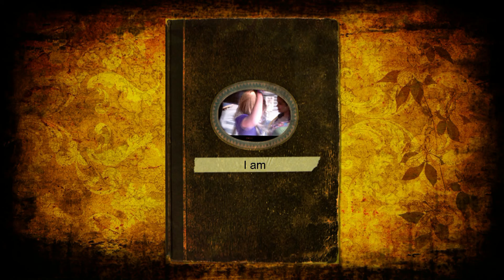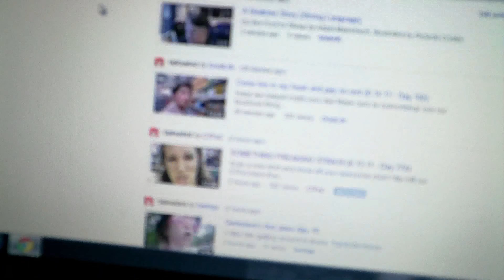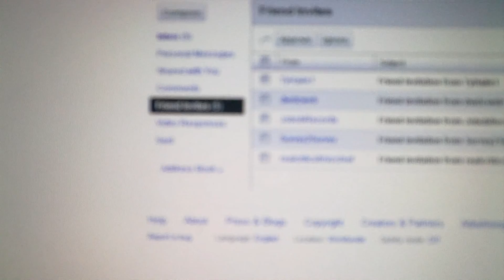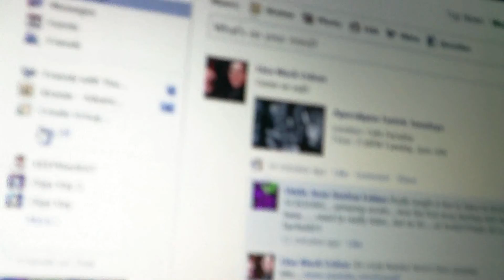partially cloudy, partially sunny (6.14.11 Day 177)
partially cloudy, partially sunny
struggling YouTuber
6/14/11